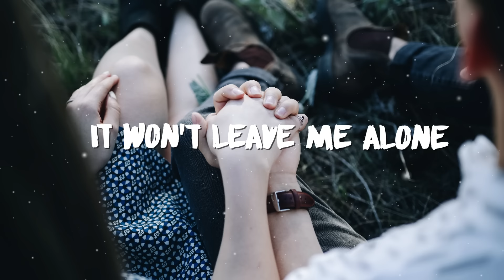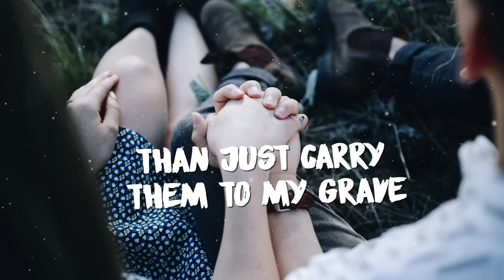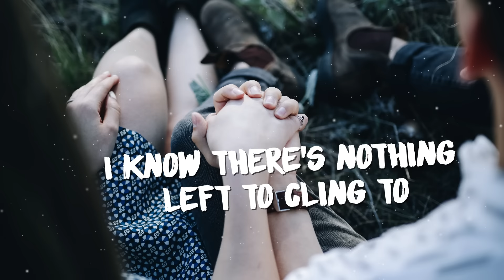Gavin James - Always (Lyrics) Alle Farben Remix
Soon

Gavin James - Always (Alle Farben Remix)